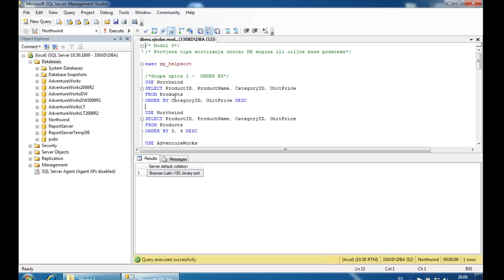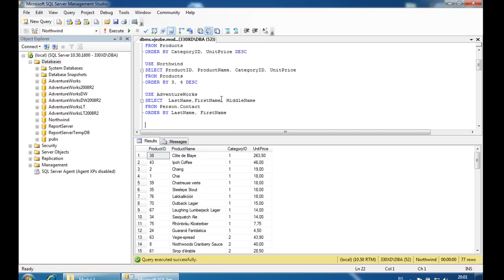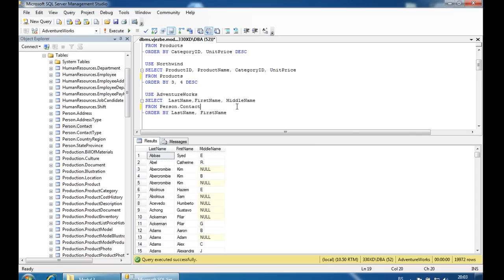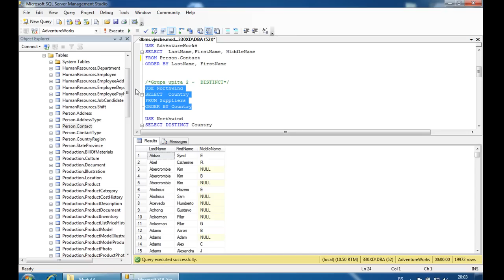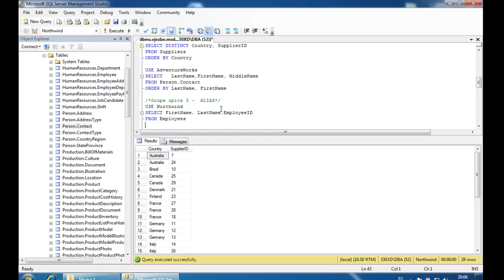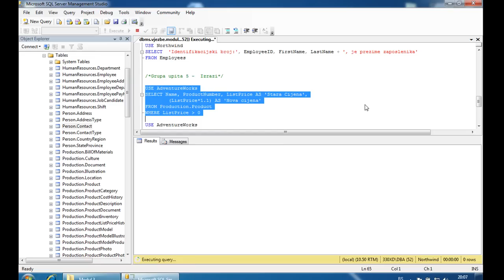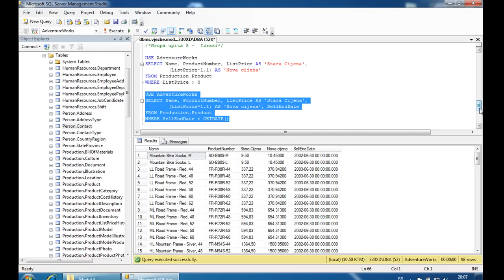SQL Server :: SELECT Part II - DEMO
LAB primjeri koji se spominju u SELECT Part II video lekciji.